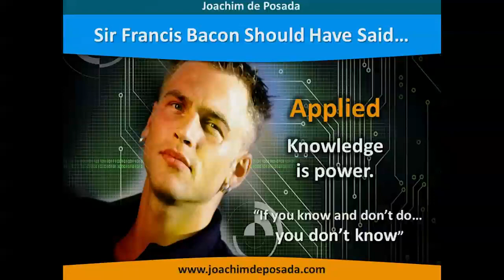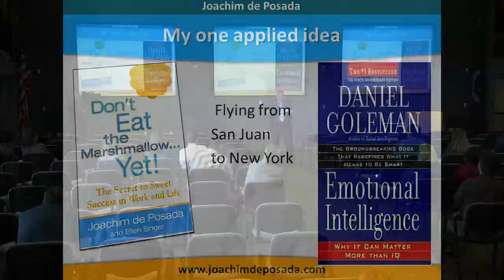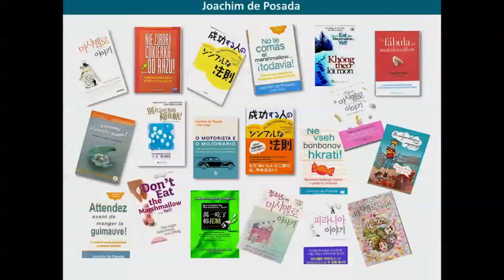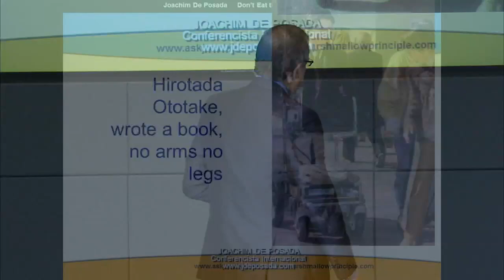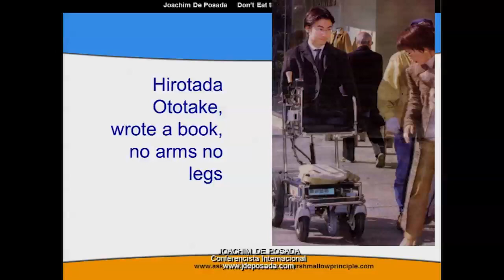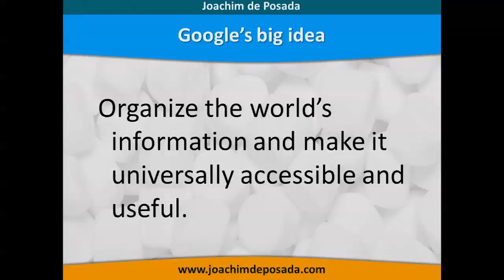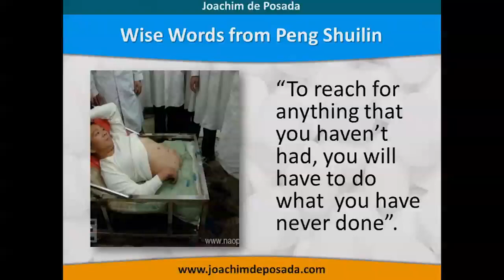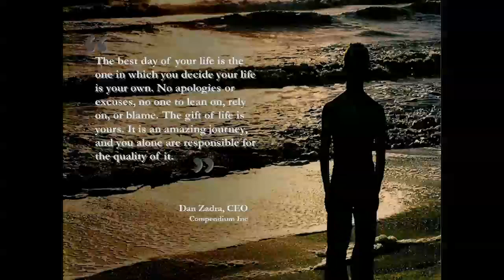2012 Innovation Expo: International Speaker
Joachim de Posada, an international speaker, author and consultant talks to Kennedy Space Center employees about how one idea can change your whole life. The 2012 Kennedy Space Center Innovation Expo on Sept. 6 was a centerwide event that brought in inspirational speakers from outside companies, gave researchers a chance to show off some of their work and employees the opportunity to see facilities they hadn't viewed before. The overall goal of the event was to highlight employee innovation and collaboration in everyday work that will help shape the future of Kennedy and the agency.